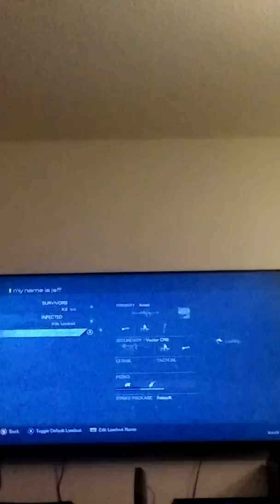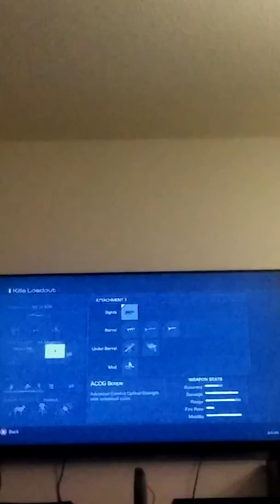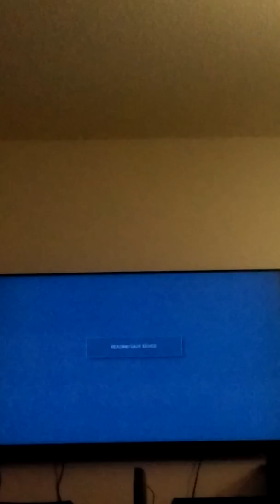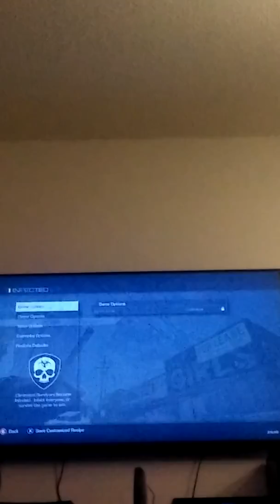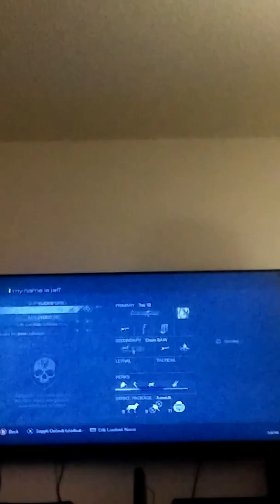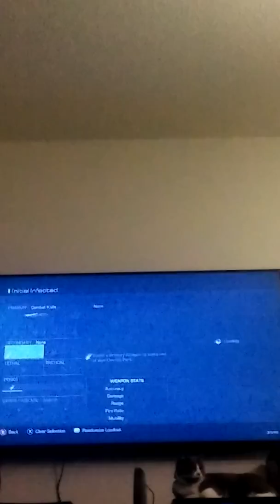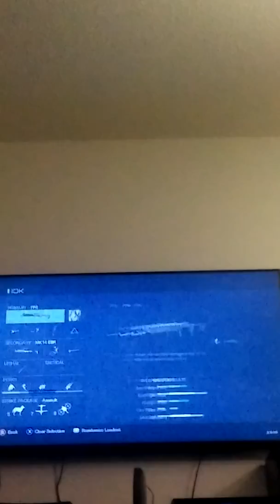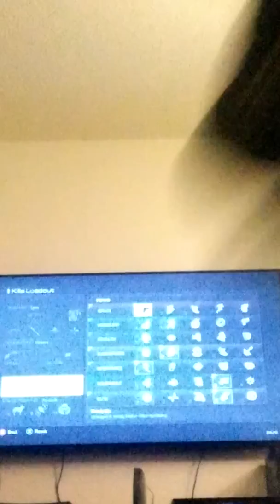My call of duty experience part 4 (ghosts)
Today i wil play ghosts